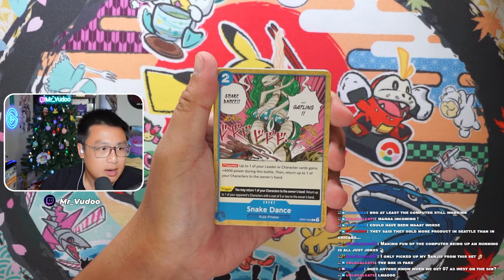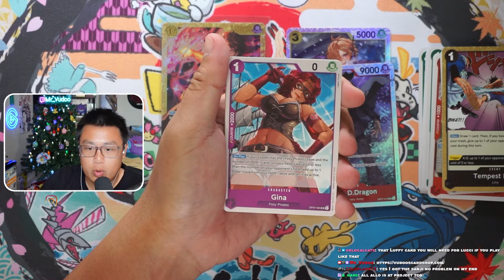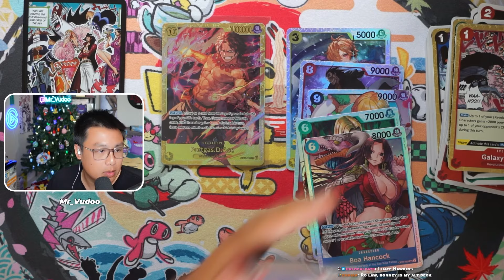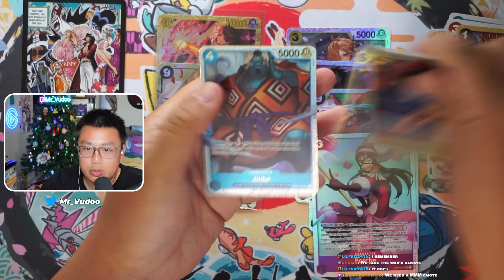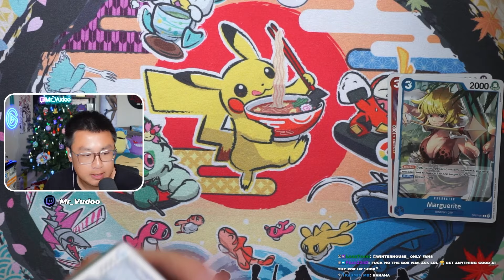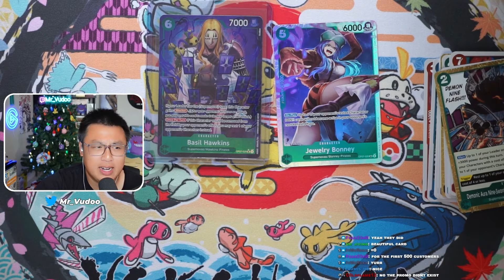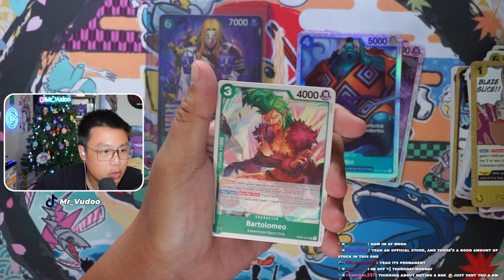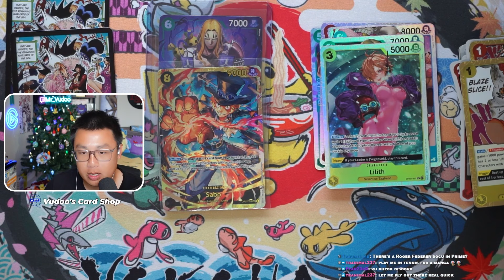OP07 Booster Box Opening | 500 Years In The Future